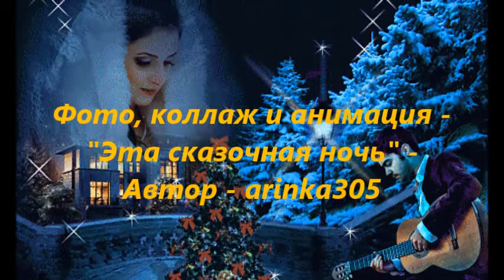Красиво!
Режиссёр - Татьяна Симахина Дудалькеева. 1Фото, коллаж и анимация "Эта сказочная ночь"Автор- arinka305